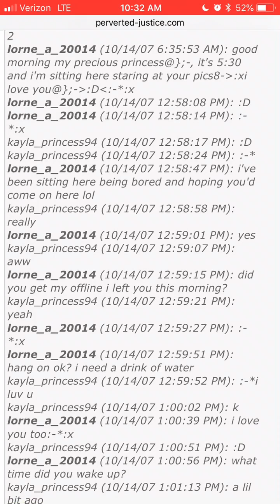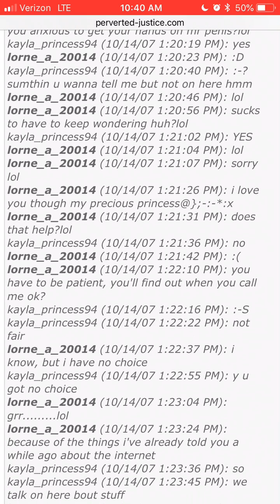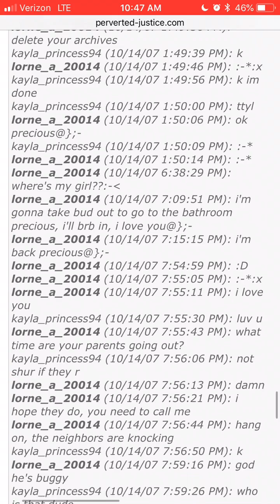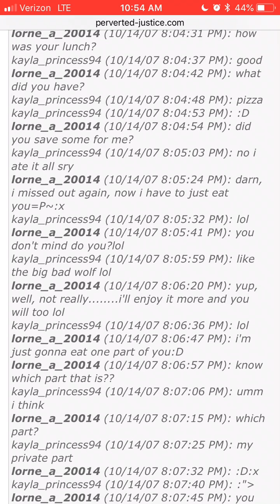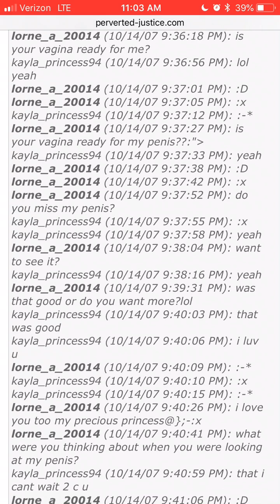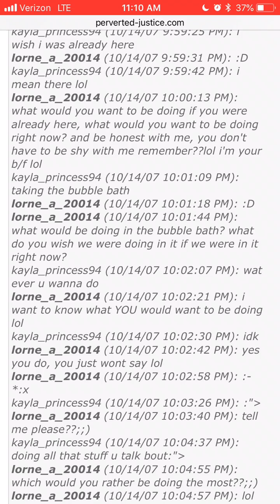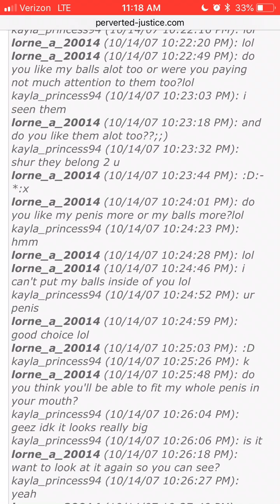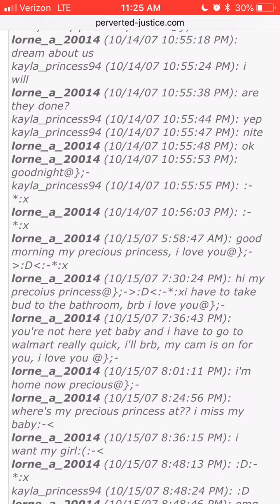Kayla meets Mr. Penuhs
Special thank you to Aussie Jules Kilmister!  Yew are so precious, precious.
You’ve been anxiously waiting, today we meet the star of the show, Mr. Penis.